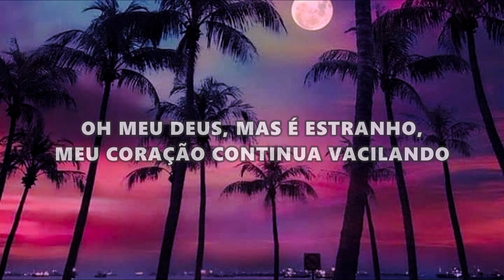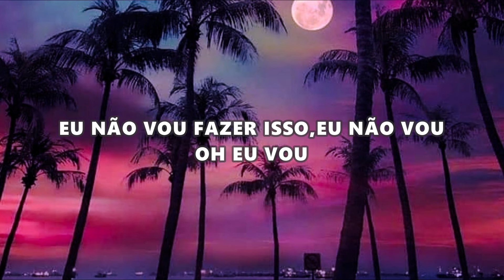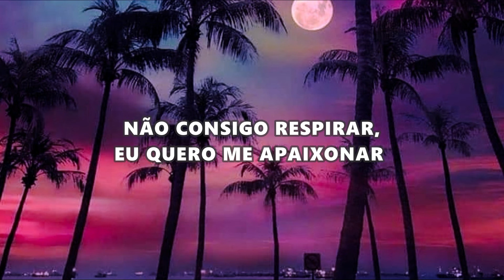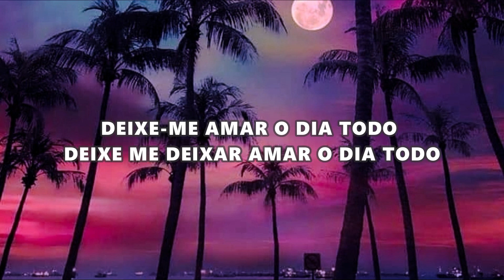•Bolbbalgan4- When I Fall In Love (사랑에 빠졌을 때) - legendado[PT-BR]•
olá pessoas !
Música incrível do album RED PLANET